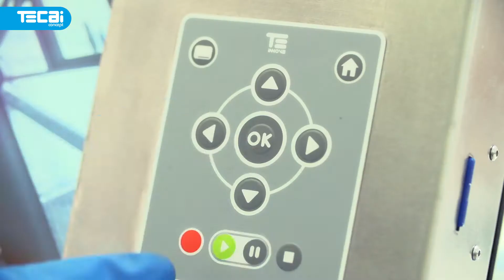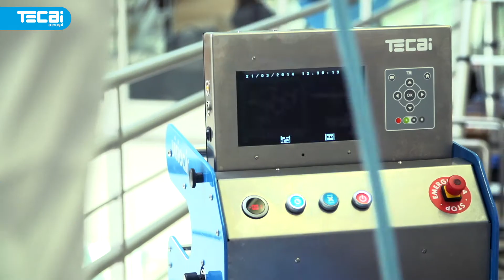Teinnova VisioAir Duct Cleaning System